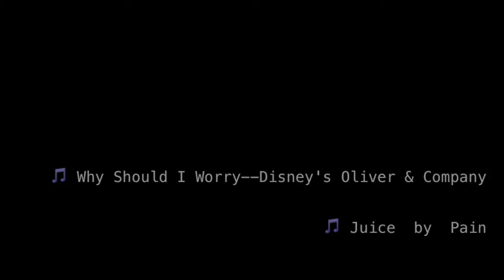2013 Women's Jam -- NYC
Special thanks to Caitlin Pontrella, Alexa Marcigliano, Jesse Danger, and all of the other locals and non-locals who helped make this event happen!

This was my first time trying to document a jam. I got way less footage than I thought I was getting, but something's better than naught :)